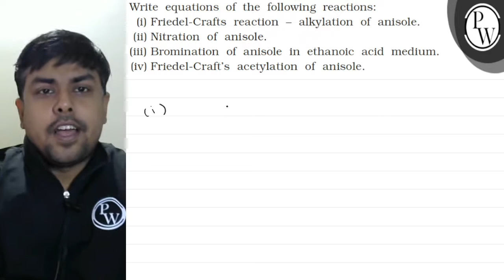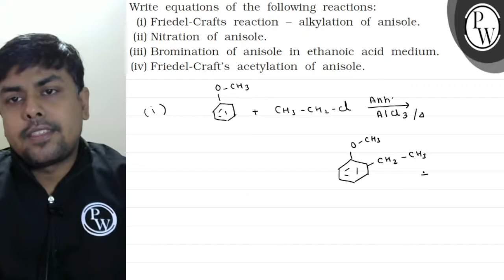Write equations of the following reactions: (i) Friedel-Crafts reaction - alkylation of anisole. ...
Write equations of the following reactions:
(i) Friedel-Crafts reaction - alkylation of anisole.
(ii) Nitration of anisole.
(iii) Bromination of anisole in ethanoic acid medium.
(iv) Friedel-Craft's acetylation of anisole.